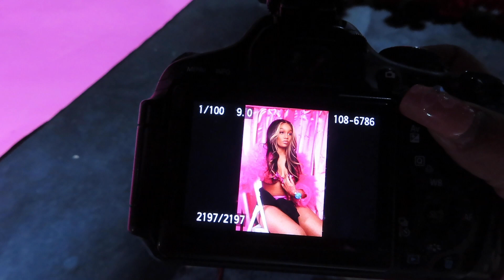Come to work with me + Shoot Day 2 &3 (Part 2)